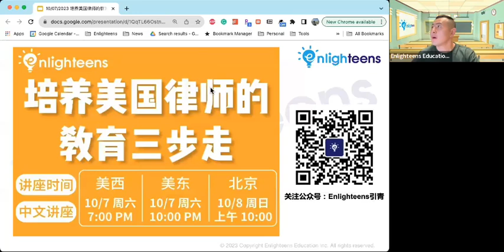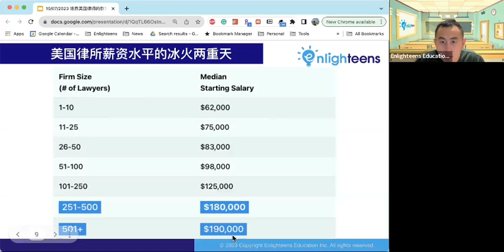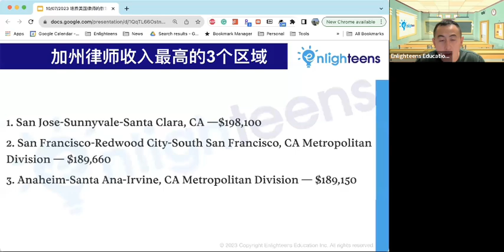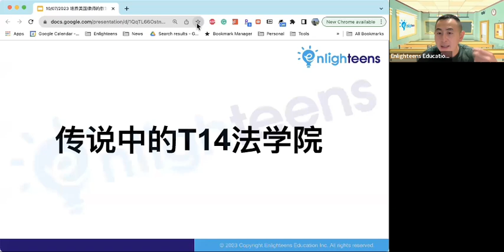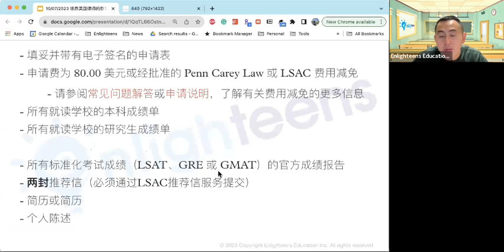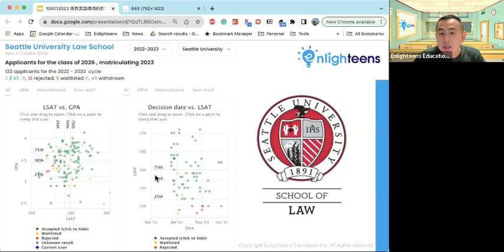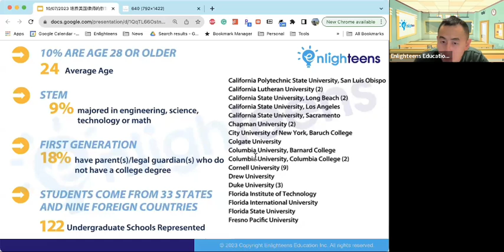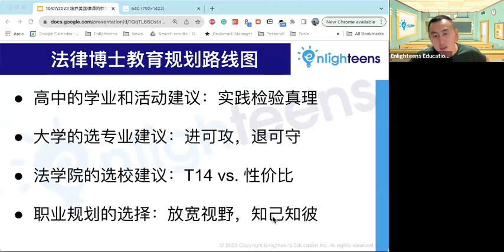培养美国律师的教育三步走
👀 美国律师的就业现状和未来发展
👂 美国知名法学院的录取门槛有多高？
🤔 最适合申请顶级法学院的大学和专业？

Table of contents:
00:00 - 22:59 美国律师的就业现状和未来发展
23:00 - 50:04 美国知名法学院的录取门槛有多高？
50:05 - 1:04:37 最适合申请顶级法学院的大学和专业？